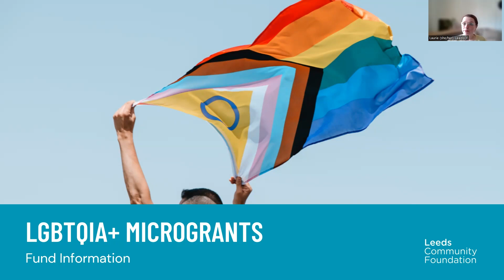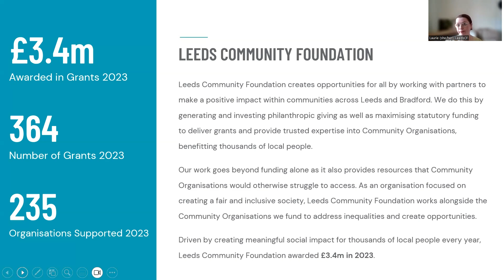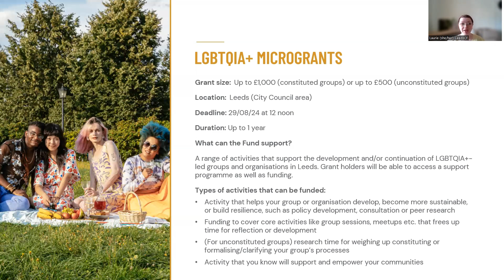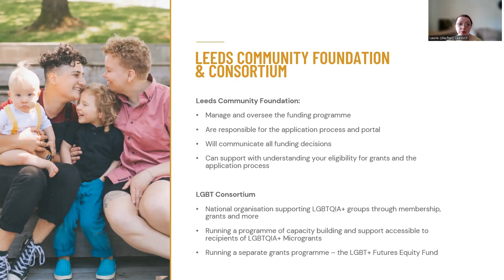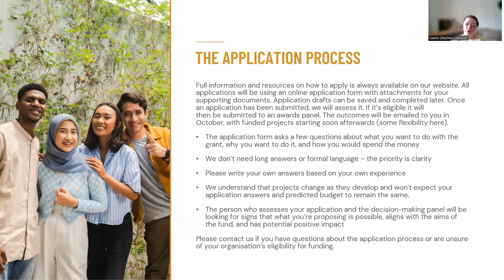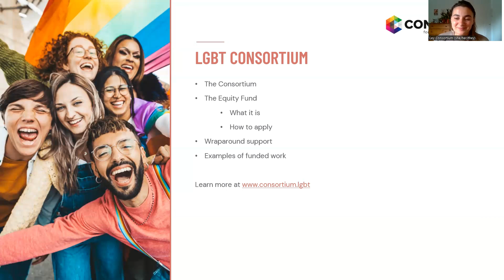LGBTQIA+ Microgrants | Fund Information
Hear from our Programmes Officer, Laurie, about our LGBTQIA+ Microgrants programme. She shares the programme criteria, including who can apply and what you can apply for, as well as some information about our grant application process.

Laurie is joined by Ley and Emma from LGBT Consortium, our partner for this programme. They share information about the wraparound support successful applicants will be able to access, as well as their own Equity Fund and other opportunities for LGBTQIA+ groups.

0:05 Introduction
0:37 About Leeds Community Foundation
1.13 LGBTQIA+ Microgrants criteria & programme information
4:46 The roles of Leeds Community Foundation & LGBT Consortium
5:57 Leeds Community Foundation's application process
8:54 About LGBT Consortium
10:11 About LGBT Consortium's Equity Fund
14:55 LGBT Consortium's wraparound support offer & what they fund
19:44 Closing remarks

We will be holding 2 in-person drop-in sessions, where people can pop in to have an informal chat with a member of our team about the LGBTQIA+ Microgrants programme. These will be:
- Sat 3rd August, 4-6pm at Flamingos Coffee House
- Tue 6th August, 5-7pm at The Bookish Type

There’s no need to book in advance – just turn up during the stated time, though you may need to wait for a member of the team to be available.